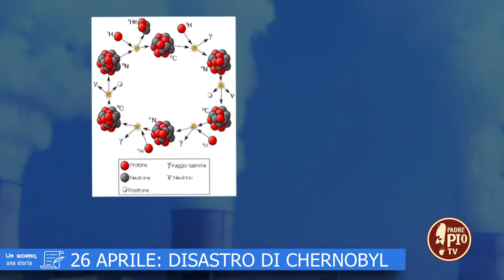26 aprile 1986: Disastro di Cernobyl (Un giorno, una Storia 26 Aprile 2022)